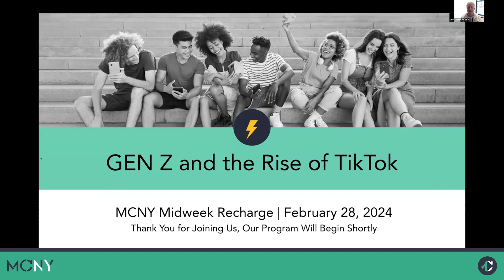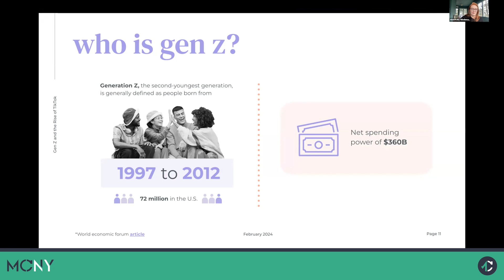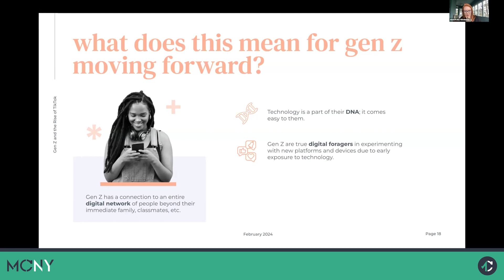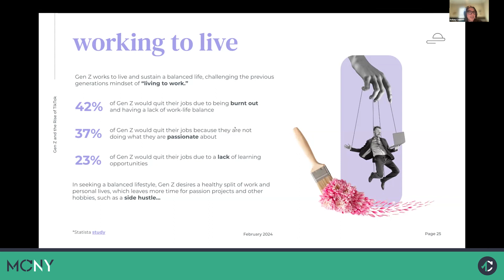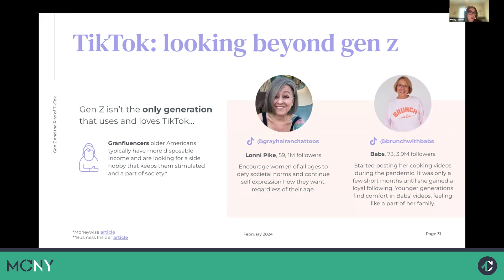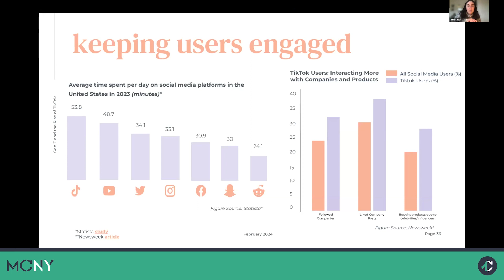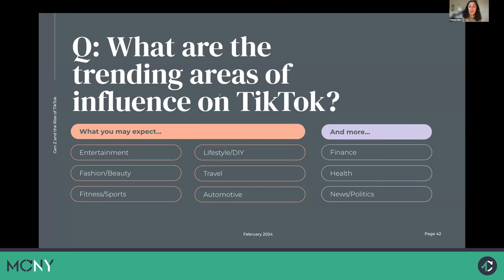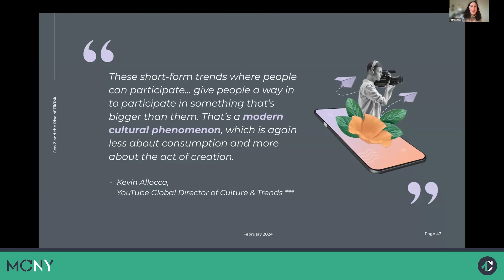Trends for Gen Z and the Rise of TikTok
Based on new research, listen in to what motivates Gen Z in their time online -- and the phenomenal rise of TikTok. There's a lot of engagement going on there, and see how can brands can best leverage digital and social media platforms to connect with young cohorts.

Our faculty from Summer Friday:
Alicia Wiedemann - Partner, Head of Client Strategy
Patricia Masi - Director, Client Strategy
Kelsey Connors - Assistant Strategist